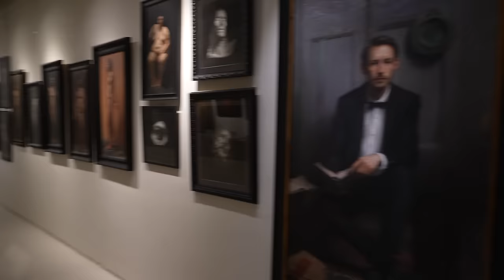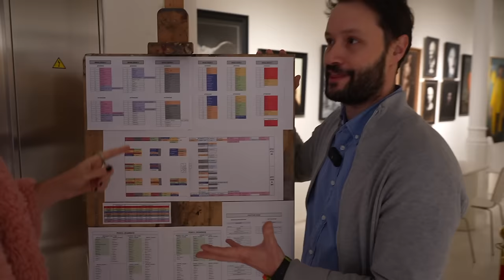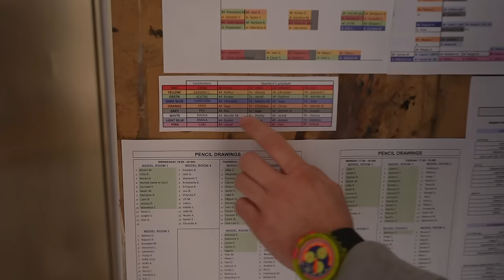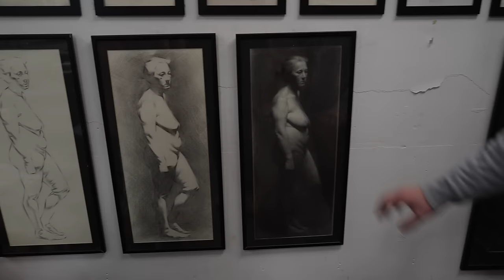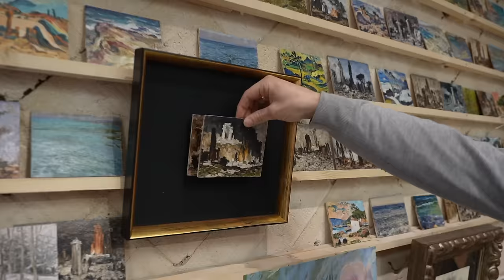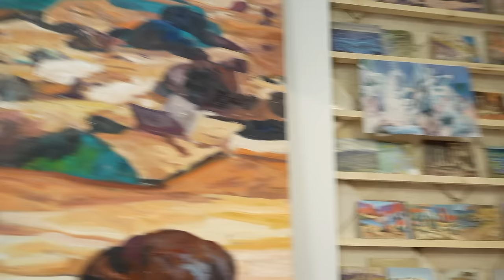ESCUELA DE ARTE CLÁSICO en Barcelona. JORDI DIAZ ALAMÁ me enseña su ACADEMY OF ART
En este vídeo el artista Jordi Diaz Alamá me muestra su Academia de Arte de Barcelona.